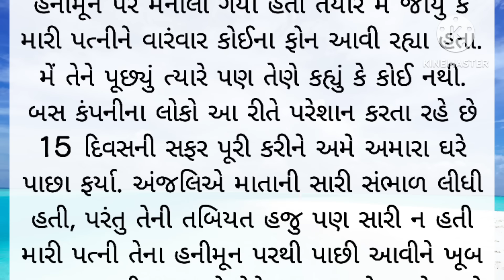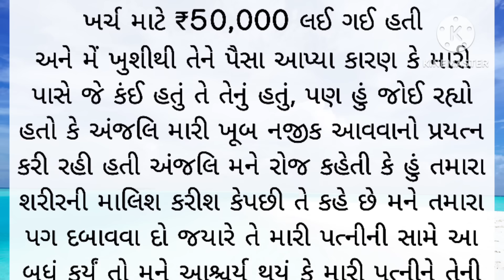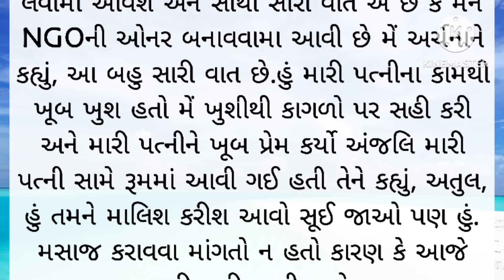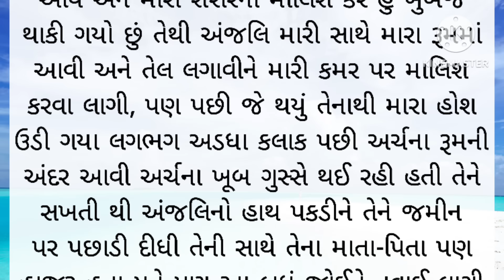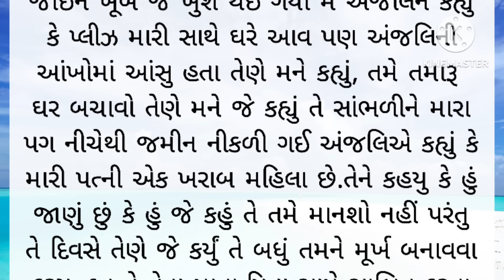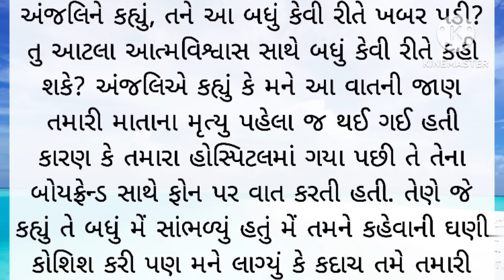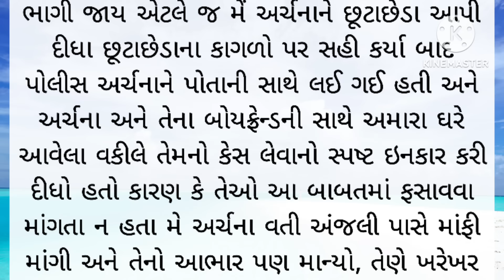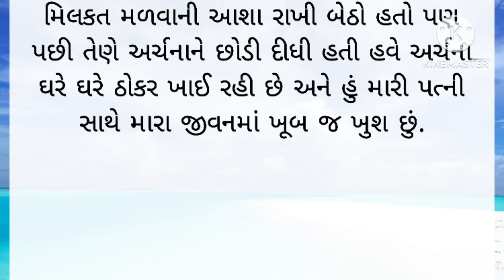Gujarati emotional stories || Gujarati heart touching stories || Gujarati family stories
ગુજરાતી વાર્તા
કહાની
નૈતિક વાર્તા
પાઠ લાયક વાર્તા
હૃદયસ્પર્શી વાર્તા
કૌટુંબિક વાર્તા
જાણકાર વાર્તા
પ્રેરક વાર્તા
શિક્ષાપ્રદ વાર્તા
gujarati story
gujarati stories
gujarati varta
gujrati story
gujarati khani
gujarati kahaniya
gujarati moral
gujarati motivational
gujarati suvichar
gujarati shiksha
gujarati comedy
gujarati